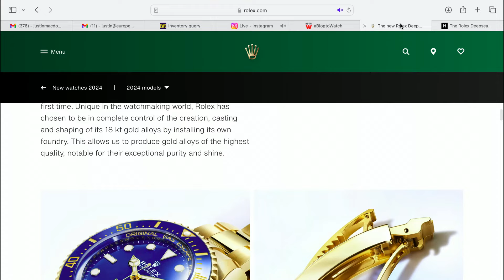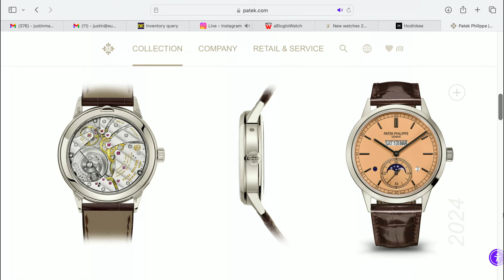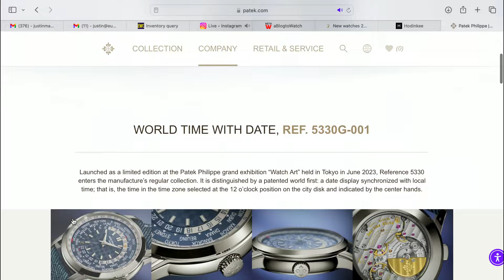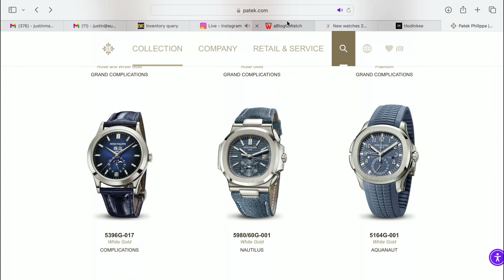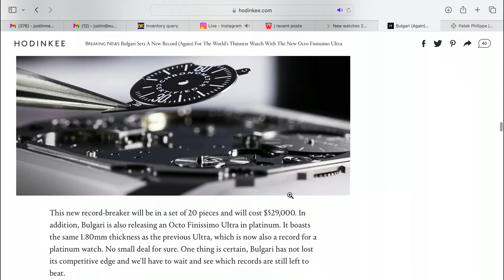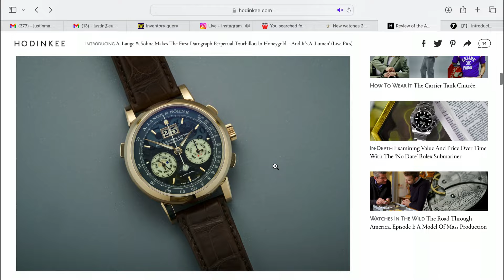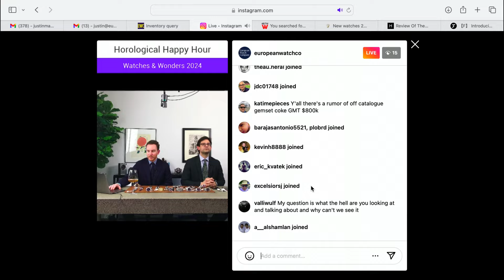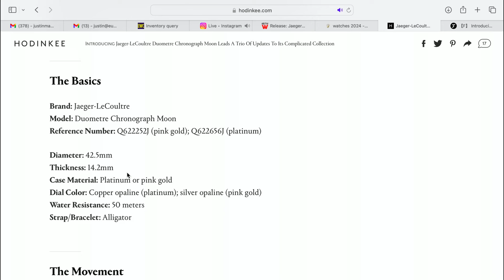Watches & Wonders 2024 Recap - Horological Happy Hour 4.11.24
Justin and Robert recap some of their favorite releases from Watches & Wonders 2024. From the new yellow gold Rolex Deep Sea to Patek, Lange, and Cartier's releases, they give their takes on everything.

Take a look to see what the guys think and be sure to let us know your opinions in the comments!

00:00 Introduction
06:45 Rolex
07:00 Yellow Gold Deep Sea ref. 136668LB
16:35 Rolex GMT Master II "Bruce Wayne" ref. 126710GRNR
20:00 Patek Philippe
21:00 Patek Philippe 5236P-010 Salmon
24:45 Patek Philippe Aquanaut 5268/461G
25:25 Patek Philippe 5738/1R Ellipse
26:25 Patek Philippe 5330G World Timer
27:15 Patek Philippe 5520RG Grand Complication
28:15 Patek Philippe 5164G Aquanaut Travel Time
31:00 Bvlgari Octo Finissimo Ultra - World's Thinnest Watch
39:15 A. Lange & Sohne Lumen Datograph/Zeitwerk
41:45 A. Lange & Sohne Datograph Lumen Perpetual Calendar Tourbillon Honeygold
45:45 Cartier
46:00 Cartier Prive Tortue Monopusher
51:25 Laurent Ferrier Classic Moon
53:30 Jaeger LeCoultre Duometre
59:30 Tudor Black Bay 58 GMT